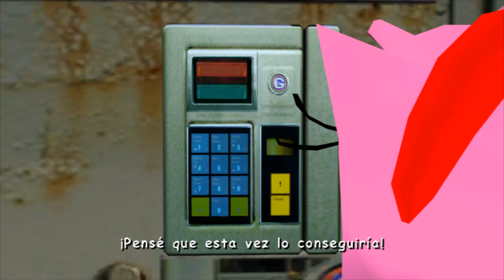Sonic Adventure 2 Battle - Capitulo 3: Metal Harbor y Green Forest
En esta ocasión voy a jugar yo solo, y para empezar he decidido hacerlo con uno de mis juegos preferidos, el Sonic Adventure 2 Battle de la SEGA que aun molaba.